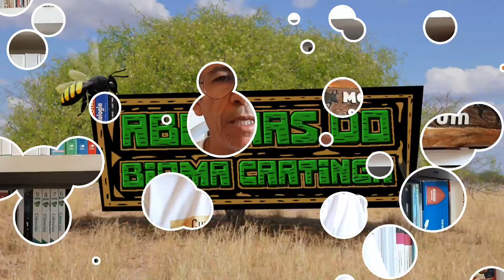Mimosa hostilis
Mimosa hostilis, popularmente jurema preta além ser uma excelente produtora de pólen, produz estacas/morões, lenha, recupera os solos e tem, provavelmente a melhor própolis. então, essa planta é excelente, o que não concordo é sair espalhando a espécie por todo o Brasil. Contato (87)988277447